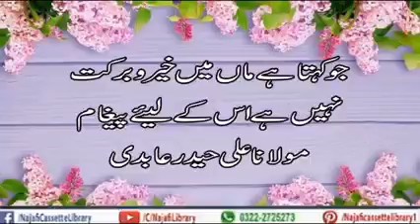Jo kehta hai